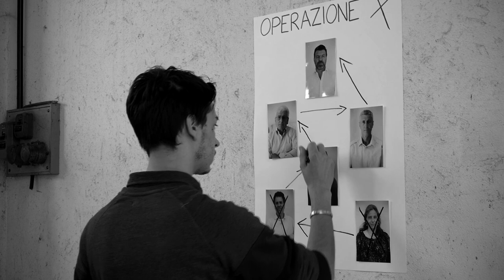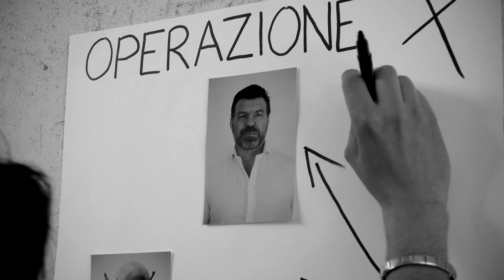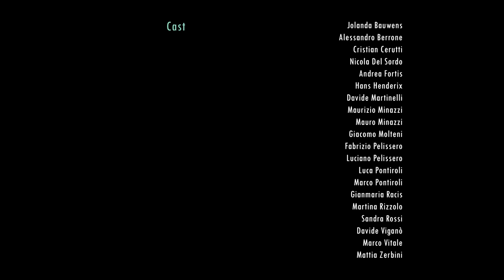Giorni Contati - Nel verso sbagliato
Video di Cristian Cerutti e Sara Pelissero in collaborazione con la band Giorni Contati